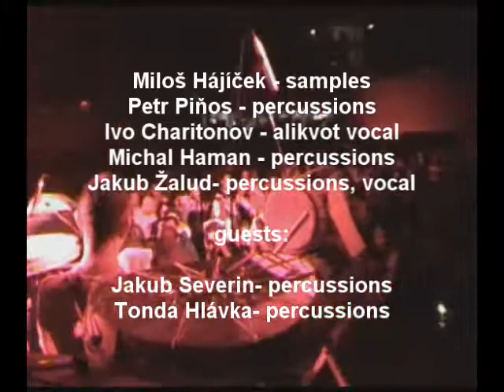Načeva+Létající Koberec LIVE at Roxy, Prague I.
"Jaro"
(Hájíček/Načeva)

Načeva+Létající Koberec LIVE at Roxy, Prague , 26th Jan 2005

Concert 10th universary of Létající Koberec

Miloš Hájíček - samples
Petr Piňos - percussions
Ivo Charitonov - alikvot vocal
Michal Haman - percussions
Jakub Žalud- percussions, vocal

guests:

Jakub Severin- percussions
Tonda Hlávka- percussions

video - René Zounar(c)2005